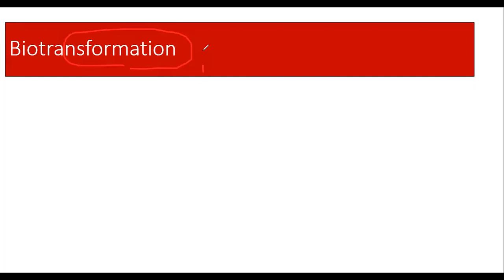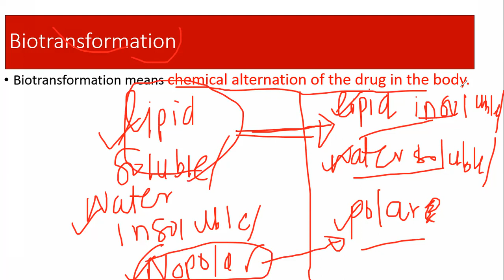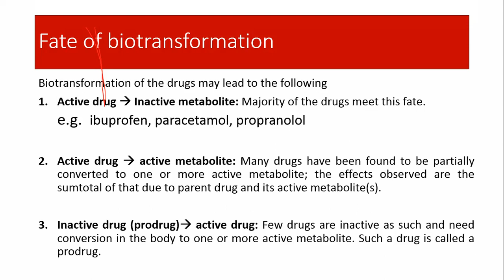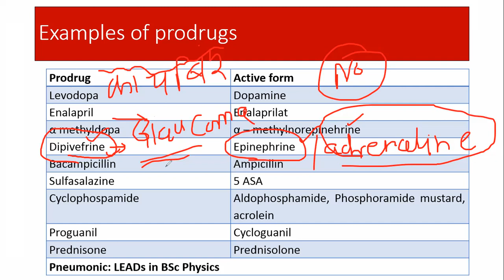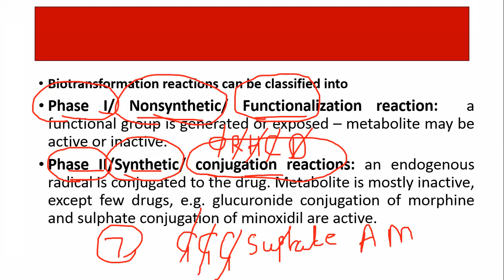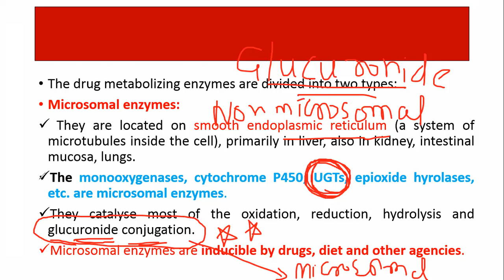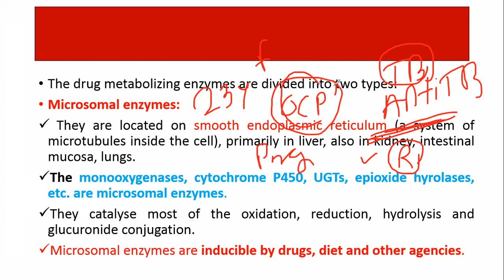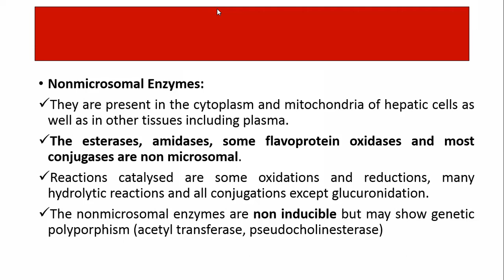Biotransformation 2024 part 1